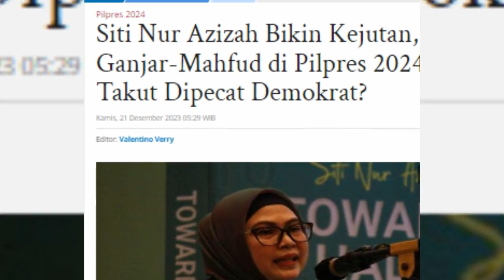TANGIS HARU WARGA PECAH❗detik-detik Ganjar terima sumbangan buat modal kampanye